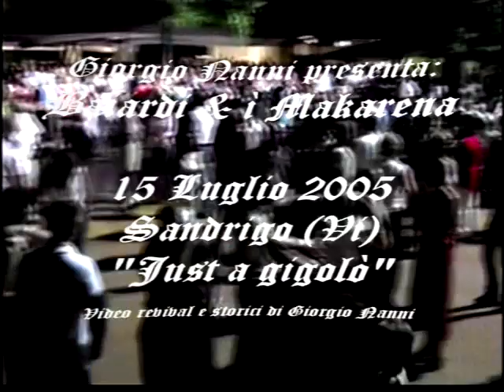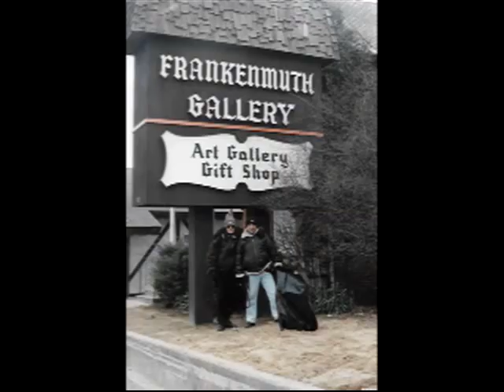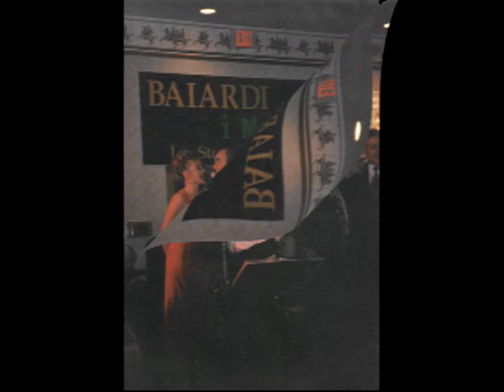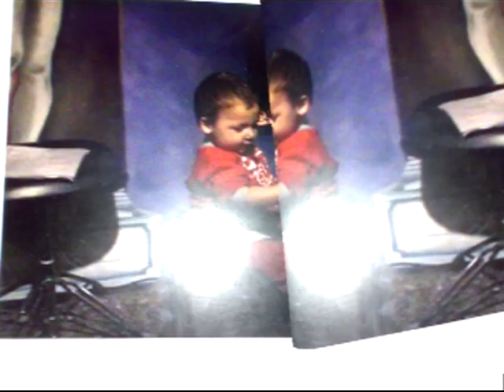JUST A GIGOLO' (Gusto,Tamy) SANDRIGO (Vi) “BAIARDI & Makarena”-15-07-2005/43b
Giorgio e Augusto Nanni in “BAIARDI & ì Makarena-15 Luglio 2005 – Sandrigo (Vi)-Grande Festa del Grano.